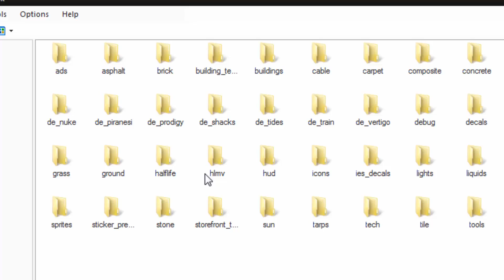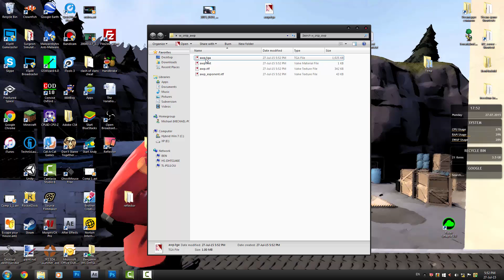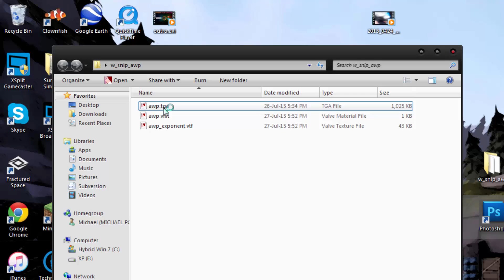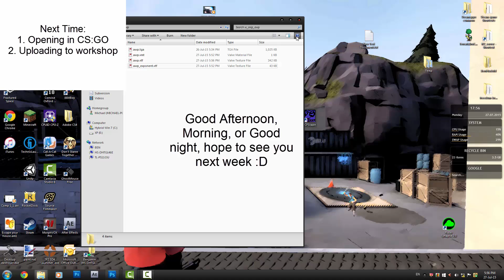How to make a CS:GO Skin: Files, Edits, Saving (Part 1)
Today I show you what you need and where to go. Links are below.

What is CS:GO ?

Counter-Strike: Global Offensive (CS:GO) is a first-person shooter video game which is a part of the Counter-Strike series. It was announced to the public on August 12, 2011, and is developed by Valve Corporation and their partner, Hidden Path Entertainment. The game was later released on August 21, 2012 for the Playstation 3, Xbox 360, Microsoft Windows, and OS X and later Linux as a downloadable title.